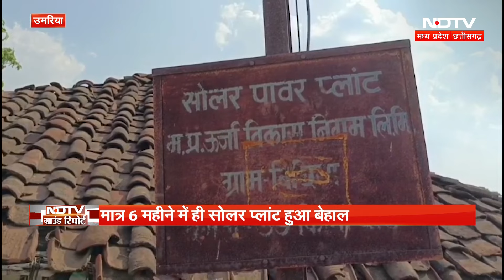Chhatarpur और Umariya में बिजली कटौती से नाराज लोगों ने Transformer के सामने किया हल्लाबोल! | MP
छतरपुर (Chhatarpur) और उमरिया (Umariya) शहर में बिजली कटौती से परेशान लोगों ने ट्रांसफॉर्मर के सामने आज प्रदर्शन किया.